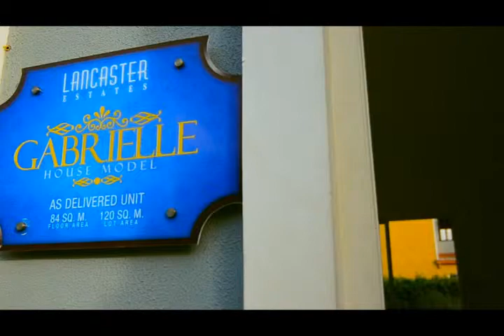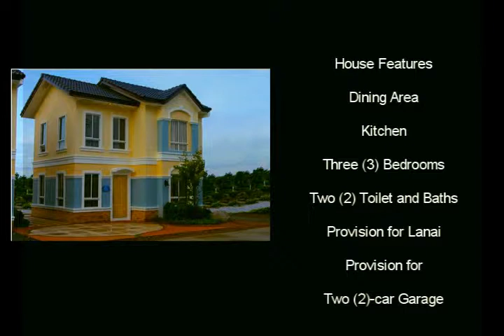House and Lot Gabrielle, Rent to Own Townhouses, Affordable Single Homes and Subdivisions,in Cavite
House Model: Gabrielle
Property Type: Single Attached (2-Storey)
Village Name : Manchester Village
Village Location :Lancaster Estates, Alapan,Imus Boundary, Cavite,  Philippines
Bedroom : 3
Bathroom: 2
Garage : 1
Lot Area : 120 sqm.
Floor Area : 84 sqm.
Selling Price : P 2,540,000.00(Please ask for updated price)
Monthly DP (15 mos) : P 21,527.00
Constructions Status : Pre selling

HOUSE FEATURES OF GABRIELLE HOUSE IN LANCASTER ESTATES

Single Attached
Living area
Dining area
Kitchen

HOUSE FINISH OF GABRIELLE HOUSE IN LANCASTER ESTATES

Painted plain cement finish interior walls
Ceramic tile flooring for living, dining, and kitchen
Vinyl tile flooring for bedrooms, hallway, and staircase
Provision for CATV, Telephone, Air Condition Outlet & Internet

GABRIELLE HOUSE IN LANCASTER ESTATES FLOOR PLAN AND DIMENSIONS

Ground Floor:
Living Area: 9.20 sqm. (99.03 sq. ft.)
Kitchen/ Dining: 17.40 sqm. (187.29 sq. ft.)
Den/Guest Room: 11.50 sqm. (123.79 sq. ft.)
Toilet & Bath: 3.60 sqm. (38.75 sq. ft.)

Second Floor:
Bedroom 2: 11.50 sqm. (123.79 sq. ft.)
Master’s Bedroom: 19.40 sqm. (208.82 sq. ft.)
Toilet & Bath: 5.00 sqm. (53.82 sq. ft.)
others: 9.20 sqm. (99.03 sq. ft.)

THE LANCASTER NEW CITY (FORMERLY LANCASTER ESTATES) DIFFERENCE

When you have achieved a certain standing,  life is just one big celebration.  And what better place to celebrate life than at
Lancaster Estates. Conceived and designed with you in mind to complement your stature perfectly, The Catherine House Model @ Kensington Place is one of the very essence and pride of Lancaster Estates.
 Peace of Mind - Guarded Community with Single access with guard house and barrier gate.
 Exclusive - Refreshing greenery, with linear parks exclusively for Lancaster Villages residents.
 Good Fend Shui - Surrounded by parks with landscaped open spaces.
 Relax in Style – Nearness to place of work shorten travel time, more time to relax and spend time with your family.
 Direct Access - CAVITEX, a newly constructed highway that shortens travel time from Cavite to Manila.
  Flood Free Location - Lancaster New City is away from frequently flooded areas in Cavite according to 2008 DENR Survey.

SAMPLE COMPUTATION OF GABRIELLE HOUSE IN LANCASTER ESTATES

Highlight and right click the link below and click go to in the drop down menu OR Copy and paste the link below in a new tab for detailed sample computation,

Note: Monthly amortization of amount to be loaned starts after the payment period of monthly down payment.

Call:
Cavite Living
Cell Nos:
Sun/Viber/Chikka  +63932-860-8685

House and Lot, Rent to Own Townhouses, Affordable Single Homes and Subdivisions,in Cavite San Jose Townhomes Rent to Own in Cavite Rent to Own House in Cavite Rent to Own Philippines Pagibig Rent to Own House in Cavite Low Cost Housing in Cavite Murang Pabahay sa Cavite Rent to Own in Laguna  Rent to Own Houses in Laguna   Rent to Own in Sta Rosa Laguna   Berkeley Heights Subdivision Sta Rosa Laguna   Celina Plains Subdivision Sta Rosa Laguna  Affordable House in San Pedro Valenza House in Sta. Rosa, rent to own,